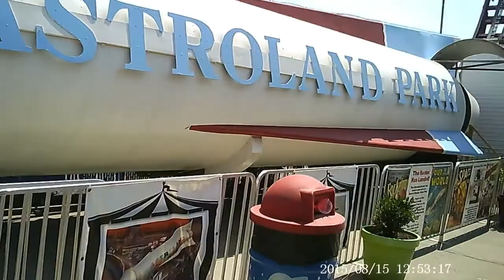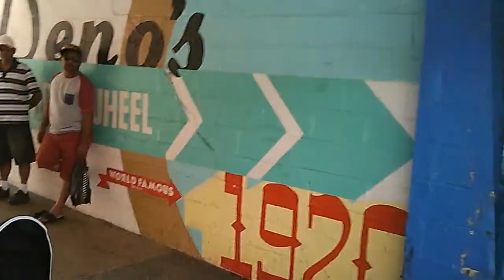Coney Island walk 8-15-15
Walk down West 12th street from the Boardwalk to the Bowery, walk towards Deno's Wonder Wheel Park, walking through the park to the Boardwalk